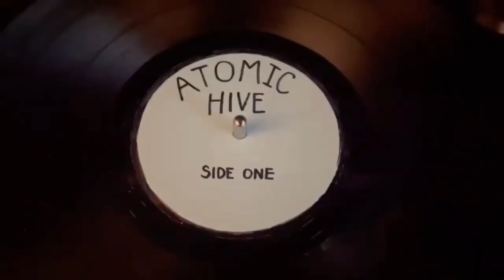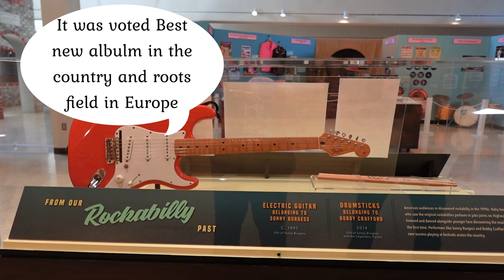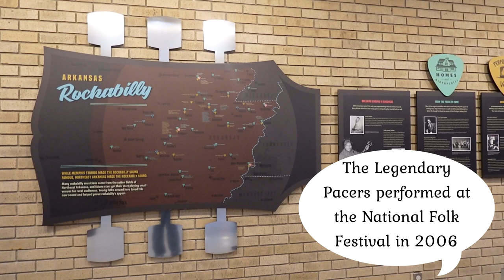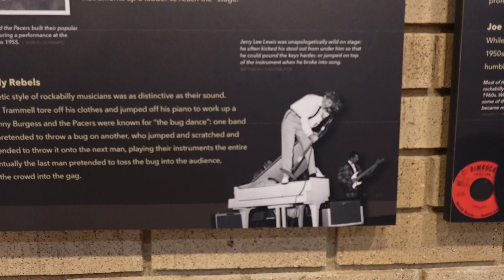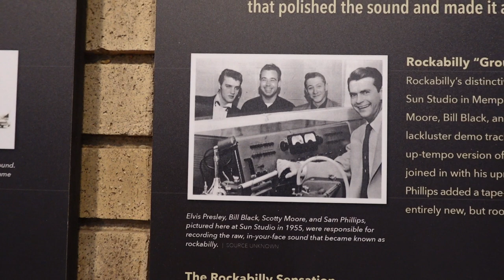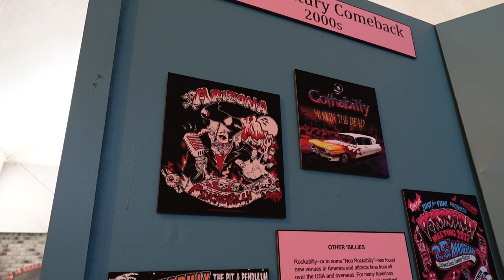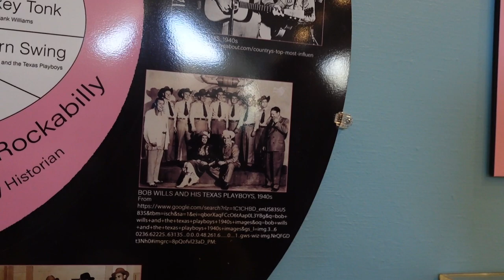Sonny Burgess Rockabilly King in Jonesboro, Arkansas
Lynn and I met back in high school in 1994. We were really good friends growing up. We would go to concerts together and enjoy each others company. We always had music in common, Nirvana and Hole being our favorite bands. We lost touch for years but eventually found our way back into each others lives in 2017. We struggled with substance abuse for years but together we kicked it finally. While music is still a huge passion for us, we have been bitten by the travel bug. We started the channel years ago but we have recently started devoting a lot of time and energy to the content we put out. Sending you so much love from the mid south of the USA!!

If you would be so kind as to donate to our page so we can keep living our dream and sharing our adventures with you. We appreciate you so much!!

$3 dollars a month will get your name at the end of our videos and we will pick one person a month for a private chat.

$7 dollars a month will you a private live stream from graceland meditation garden 6 times a year.

$10 dollars a month with get you a flower on Elvis's grave or any of the other Presley's grave with your name on it 6 times a year.